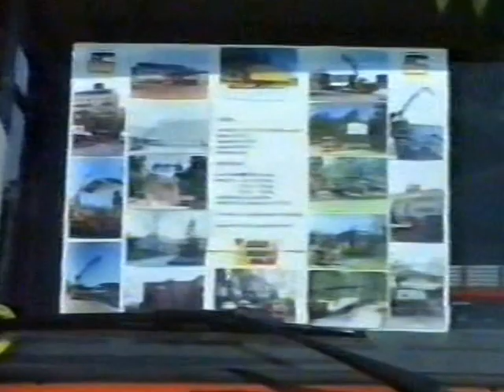VOLVO FL 10 1988 med HIAB 260 kran + jib